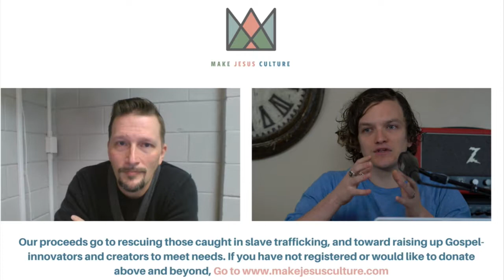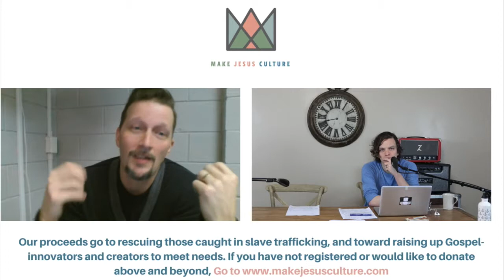Josh Davis: Diversity for Diversity Sake can be a Problem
In this video Josh Davis talks about the importance of having discernment within diversity.

We are giving away hundreds of videos about creative ways to bring Jesus into all of culture.  for FREE weekly releases.  From our website you can also access smaller bundles of video content pertaining to all realms of creativity and innovation in business, education, media/arts, governance, technology, family, or church.    and share you ideas with us or join our Global Creative Projects  We would love the opportunity to resource and launch any creative ideas that aim at building up the family, home, and church in worship and mission.